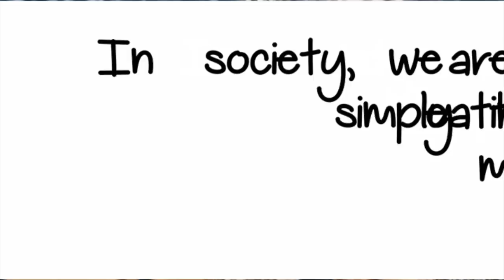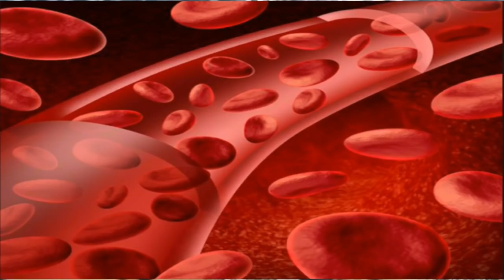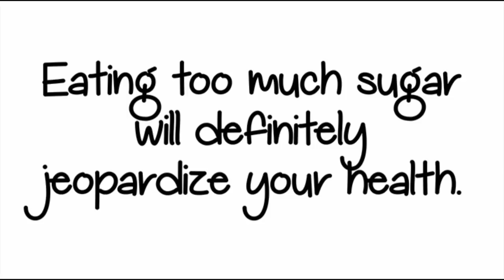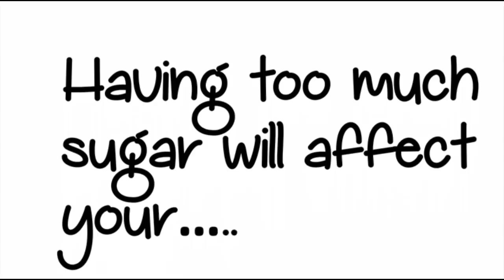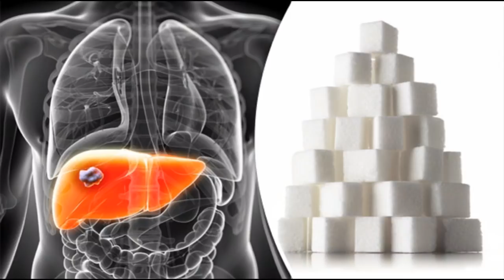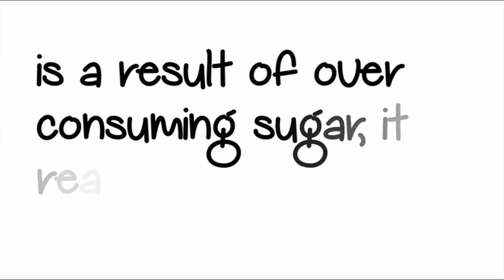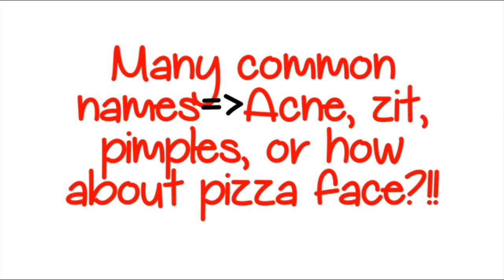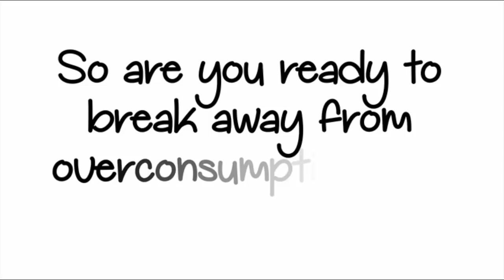TRUTH EXPLAINED: WHAT SUGAR DOES TO YOUR BODY!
In this video I explain the effects of what sugar can do to you.  In society, we are simply eating too much sugar.  Sugar can effect your health in so many ways.  I discuss its effect on your brain, heart, weight, teeth, breath, mood, skin, aging and acne, etc.

0:16 Why Reduce Sugar?
0:44 Brain and Sugar
1:12 What is Sugar?
1:38 Dopamine
2:29 What are the Effects?
2:51 Mood Swings
3:11 Addiction Issues
3:43 Teeth and Bad Breath
4:12 Liver
5:03 How is Brain Affected?
5:38 Premature Aging
6:28 Acne
7:22 Solutions